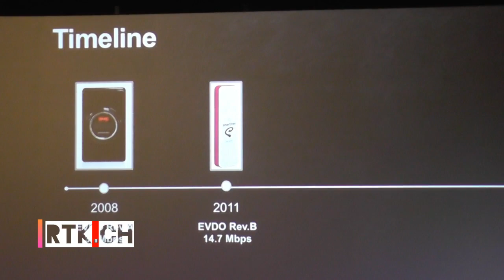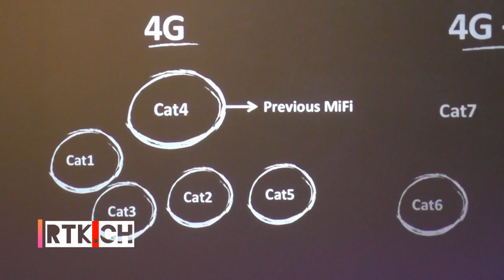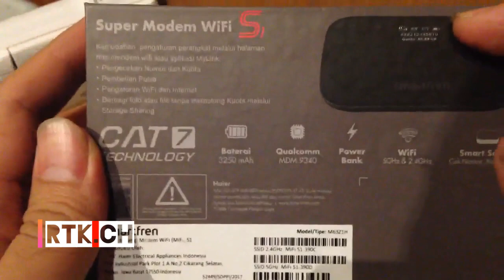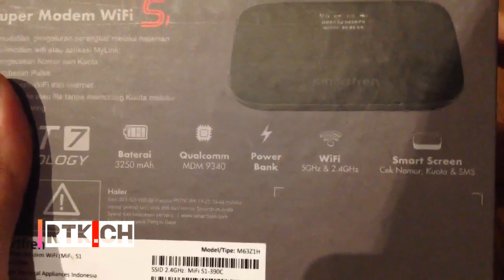Mengenal Lebih Jauh Teknologi 4G+ LTE CAT 7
Apa itu teknologi LTE CAT.7 yang diusung Super Modem S1 dari Smartfren? Oh ya, kalo smartphone kamu mendukung jaringan 4G LTE kategori berapa nih? hayo coba dicek spesifikasinya!

Smartfren kini memiliki bundling paket tak hanya bulanan loh, tapi juga 6 bulan bahkan satu tahun! Sekali beli dan aktivasi, maka ga perlu lagi ribet mikirin isi ulang dan registrasi paket hingga tahun depan! Seru banget, kan?